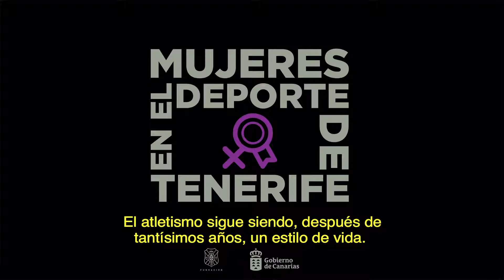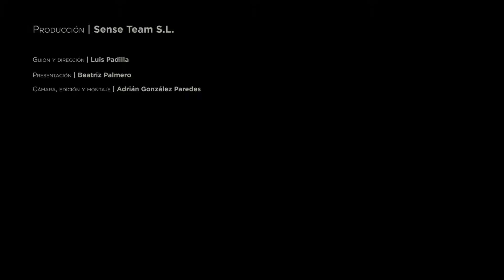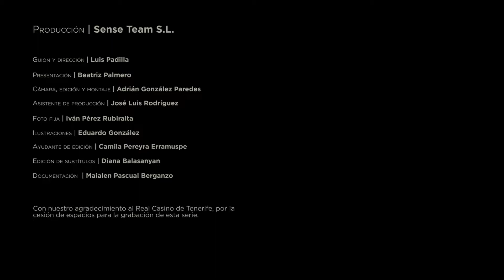FundaciónCDT​ | Mujeres en el Deporte de Tenerife: Tere Linares